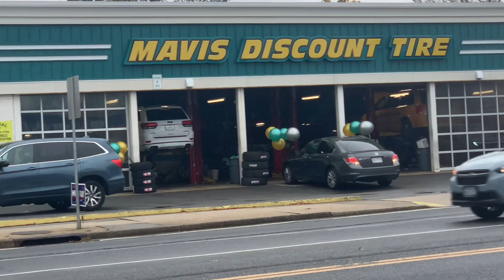October 29, 2023